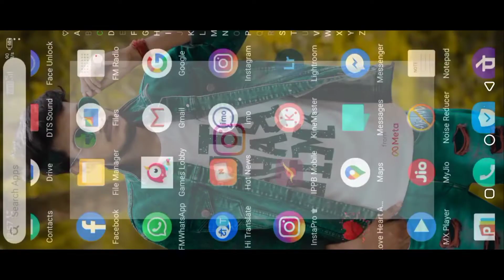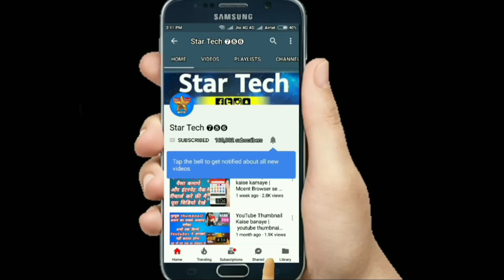Instagram video download online | instagram video download kaise kare | इंस्टाग्राम वीडियो डाउनलोड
instagram video download online | instagram video download kaise kare | इंस्टाग्राम वीडियो डाउनलोड कैसे करें